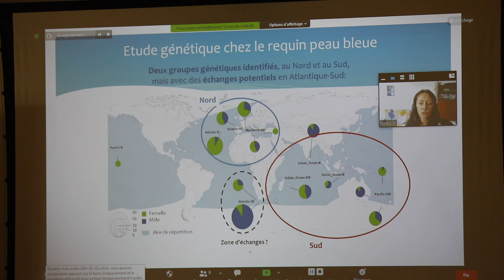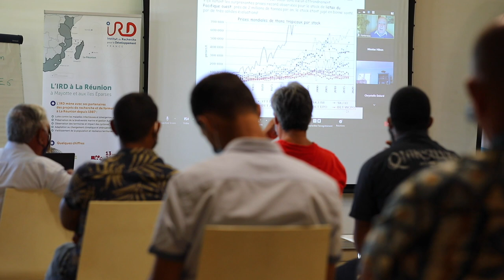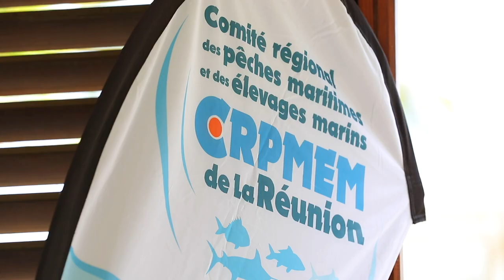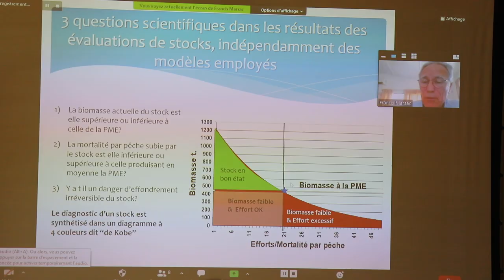La mer dans tous ses états : rencontres pêcheurs-scientifiques sur la pêche réunionnaise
Rassemblés pour une 1re rencontre dans le cadre du projet POP-SIZE, pêcheurs et scientifiques spécialistes des pêches ont échangé sur les solutions pour assurer une pêche durable à la Réunion. Les professionnels de la pêche ont pu valoriser leur connaissance précise du terrain et exprimer leurs attentes et leurs inquiétudes face à la durabilité des stocks de poissons. Les chercheurs ont quant à eux présenté les derniers résultats scientifiques et les dernières données sur la pêche autour de l’île. Le but de la rencontre était d’amorcer une concertation pour mettre en place une gestion durable des pêcheries, profitables à la fois pour les stocks de poissons et pour les ressources économiques des pêcheurs.
Pour en savoir plus sur le projet POP-SIZE qui vise à estimer la taille des populations de poissons grâce à la génétique
Réalisation : La Cerise sur le Gateau Prod
Avec la participation de : Pascale Chabanet, Estelle Crochelet, Chrystelle Delord, Alain Fonteneau, Nicolas Hibon, Sandra Hohmann, Francis Marsac, Natacha Nicolic.
Série: La mer dans tous ses états : épisode 1
© La Cerise sur le Gâteau Prod – IRD 2021